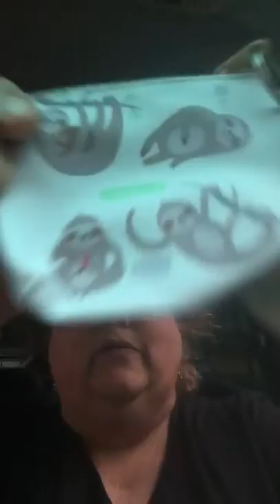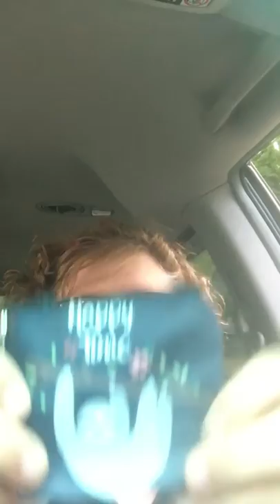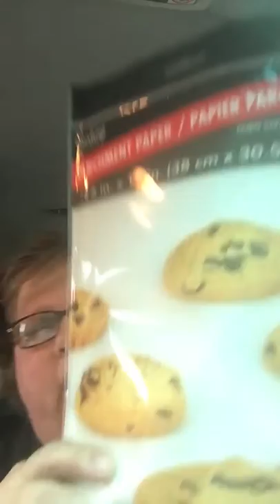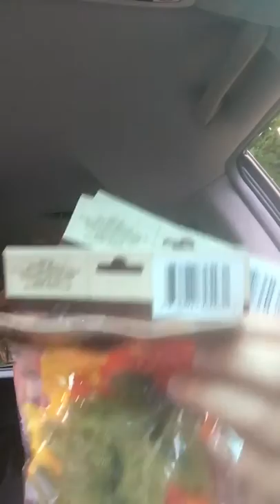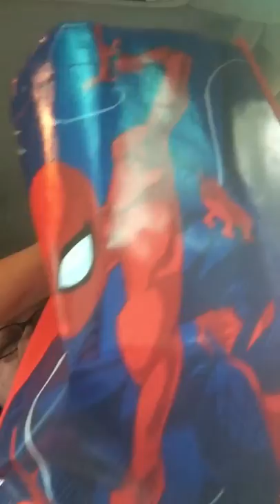Dollar Tree Haul! Sloths and gorgeous ceramic shiny apples!! 9/30/19